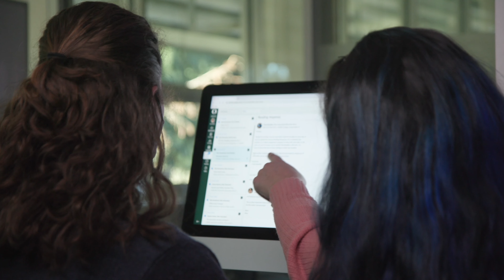Journalism Graduate Degree Prepares You for Everything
Become a Professional Storyteller with a Journalism Graduate Degree
In the University of Oregon's School of Journalism and Communication's full-time, one-year graduate program in Eugene, Oregon, you’ll master the fundamentals of journalism, including story research and development, investigative journalism, fact-finding, writing, broadcasting, and multimedia production. You’ll also gain a solid foundation in journalism ethics and skills while learning emerging approaches to the craft, such as solutions and engagement journalism, from award-winning faculty members. Then you’ll apply the skills you learn in the classroom to actual field reporting. Along the way, you’ll become part of a network of professionals dedicated to uncovering the truth and sharing it with their communities.

What You Can Do with a Journalism Master’s Degree --- You’ll learn how to tell stories that inform the public and inspire change—skills in high demand at media outlets, nonprofits, and businesses across today’s competitive economy. Our graduates apply what they learn to a variety of fields and disciplines, from science, environmental, and health writing to sports broadcasting and immersive media. Graduates from our recent cohorts have landed internships or jobs at NPR, High Country News, Oregon Public Broadcasting, Newsday, and the East Oregonian.